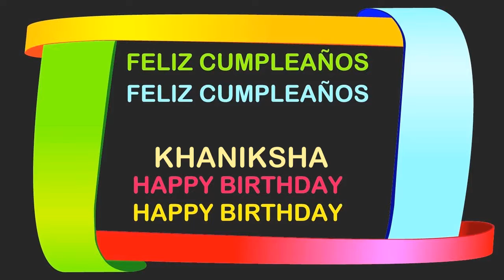Khaniksha Birthday Postcards & Postales